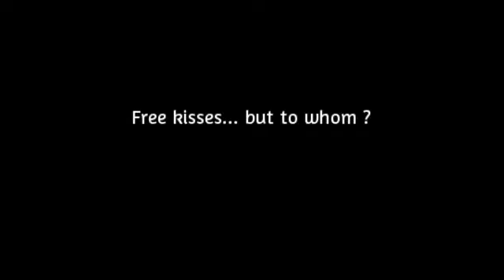Happy Free Kiss Day:* :)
its free kiss day. so why not spread kisses to your loved ones, it could be anyone. your mom, dad, siblings, friends and your beloved ones. so make the use of this special day:)